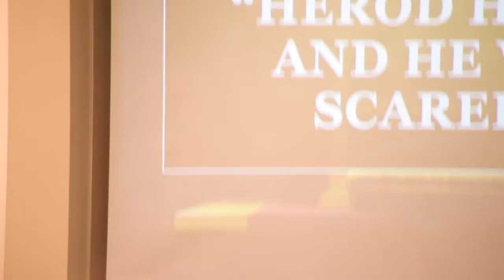Advent Sermon | "Herod Heard and He was Scared"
On December 9, 2020, Pastor Greg Enterline continues his midweek Advent service series, "Hark Herod Heard/Herd" with his sermon this week entitled "Herod Heard and He was Scared."